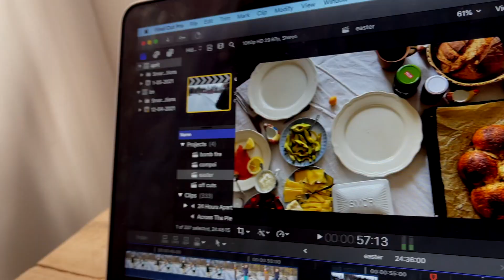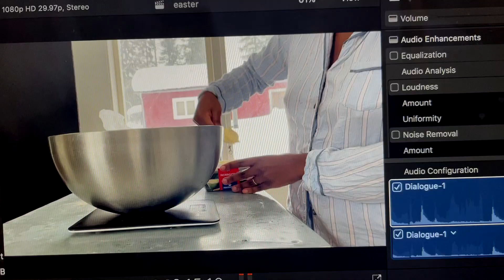A Spring Catch up vlog | Dates Nights and Friendships | Northern Sweden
hey guys, better late than never, I really wanted to put out a video this week and found a video I started editing ages ago and couldn't complete until today. Enjoy it. lots of love Naomi

Artist: waitwhat & HOT TEA
Track: Right feat. Luna Bands (Original Mix)

A SPECIAL THANK YOU TO OUR PATRONS:

Jen Carter
Andy Dawe
Genelle John
Donna Bristow
Peter H
Nafisa Aslam
Stefan Oberg
Dellcine Brown
Mitzie
B Cool
Brenda Thomas
Heather Larnach
Haggwarr
Nils Mjaaland
Brenda Desjardns
Jacquelyn Freeman
Teresa Pampkin
Donna Ellis
Pam Kydes
Debbie B
Camille Sugrue
Lisa Williams
Tony Omalley
The Boy Who Cried Wtf
Marijke Van Straten
Gwen De Brul
Dee Okai
Wiebke Jahn
Sylvia Mwakamowo
Frank
Marilyn Reyna
Esther Moeskops
Stefania Fanunza
Andreea Cazanescu
Liza Dunn
Keith Hollenback
Sonjia Campbell
Susanne Malveholm
Ellen Secrest
Celina Gullstrom
Fredrik Schmid
SHTFSchool
Aine o'connell
Gareth Jenkins
Elin Persson
Laure Moung MANTEL
Ruth C Greene